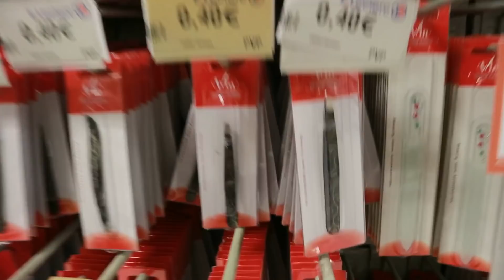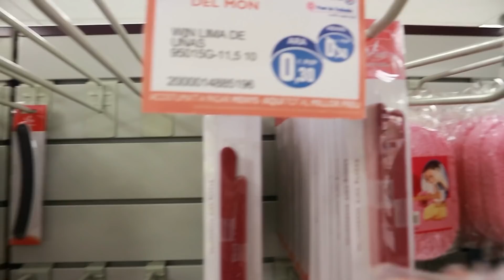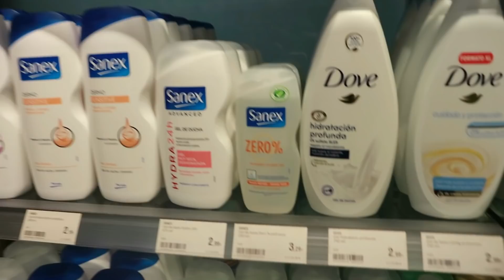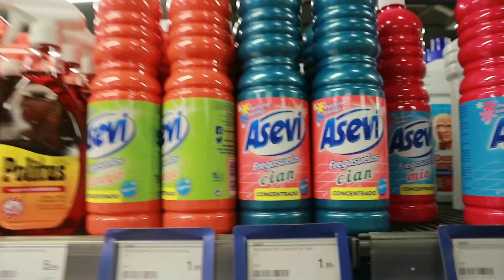🛍SUPER COMPRA SEMANAL EN ANDORRA ( SEGUNDA PARTE)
Buenas tardes familia!! Os traigo el vídeo que lleváis unos días pidiendo!! Nuestra segunda parte de las compras en Andorra ! Espero lo disfrutéis tanto como el primero y recordaros que tenéis 3 y 4 parte donde os enseñamos todo lo que hemos comprado no os los podéis perder!!! También recordaros que nos encantaría que nos siguierais en Instagram os dejo enlace directo justo aqui abajo⬇️

Estoy en Instagram como familycuqui. Instala la aplicación para seguir mis fotos y vídeos.